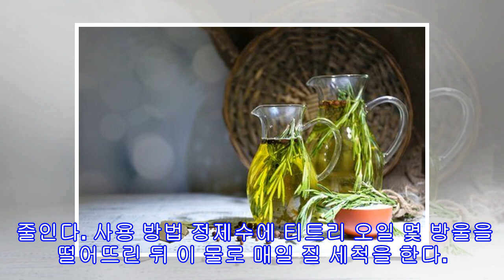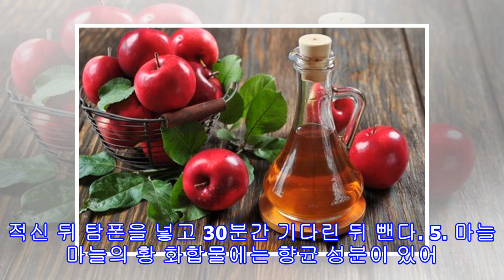세균성 질염을 위한 7가지 홈메이드 치유법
세균성 질염을 위한 7가지 홈메이드 치유법 세균성 질염은 여성의 민감한 부위를 지키는 건강한 박테리아의 변화로 일어나는 질 감염을 말한다. 세균성 질염을 통해 해로운 박테리아가 과도하게 증식하게 되어 강한 냄새와 노란색 또는 회식 분비물의 원인이 된다. 세균성 질염을 겪어본 사람이면 이는 매우 불편한 질환이라는 걸 알 것이다. 심각한 질환은 아니지만, 원치 않는 증상들을 일으킬 수 있기 때문이다. 증상으로는 소변 시 타는 듯한 느낌, 간지러움 등이 있는데 이 모든 증상은 여성을 불안하게 만들 수 있다. 다행히도, 이를 치료할 수 있...